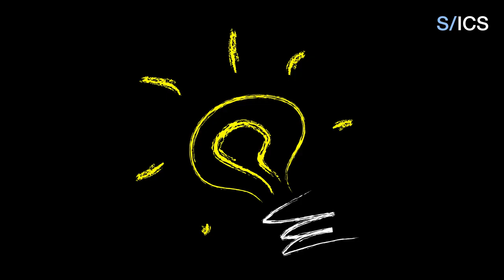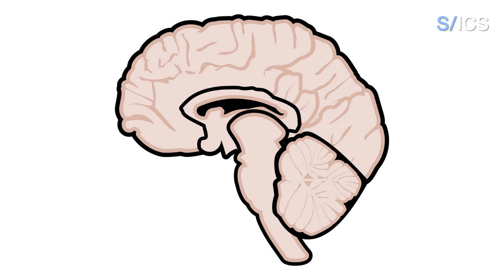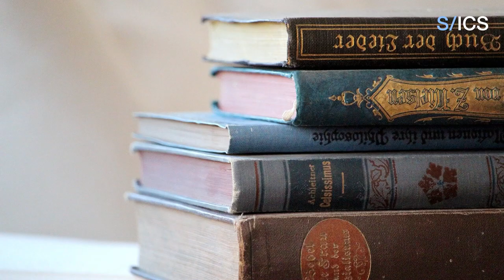El dolor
Vídeo sobre el dolor elaborat per la Unitat de Rehabilitació del CAP Sant Andreu